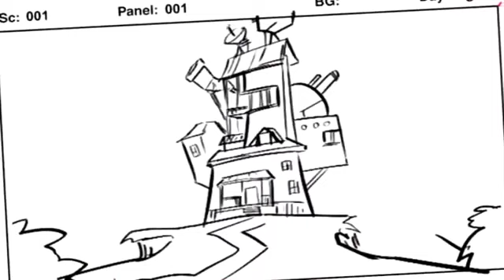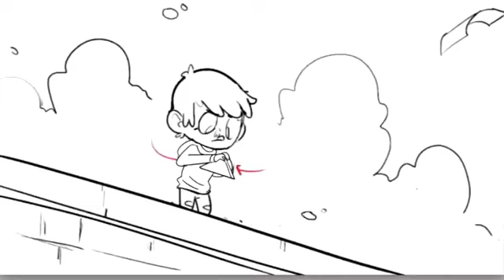Very Important House - Disney XD Pilot (animatics version)